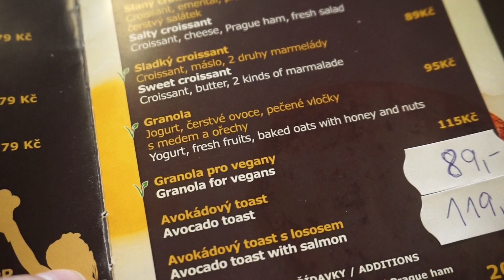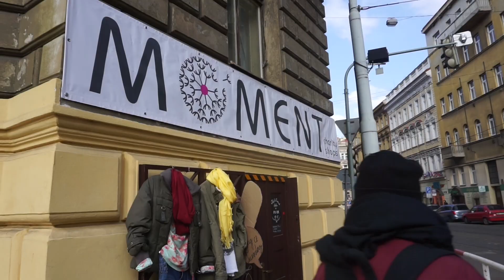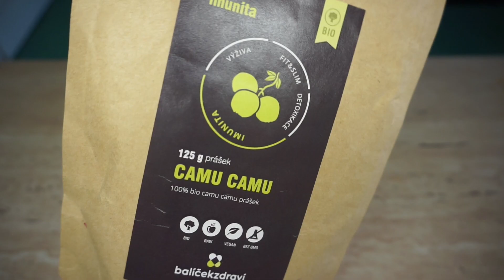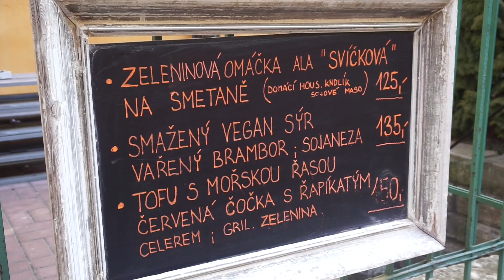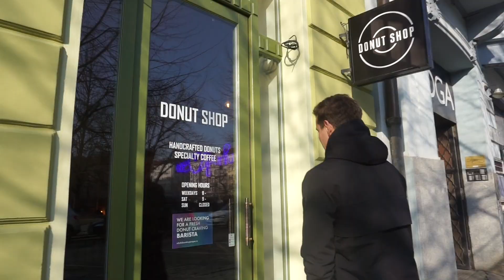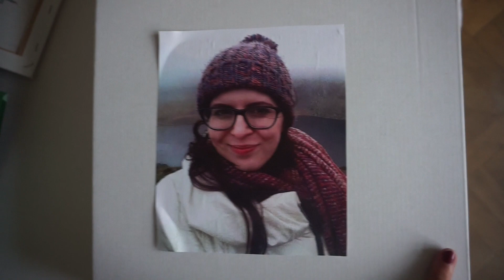VLOG | KAM V PRAZE NA 🌱 JÍDLO + LAMÍ DORT 😅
Tak tady máme zase jeden vlog z Česka a tentokrát mrknem na nějaký podniky, kde jsem ještě nebyla: Waipawa, Cacao a Spižírna. No a nejdůležitější část dnešního videa: Lamítka měla narozeniny a samozřejmě jsem jí musela udělat lamí dortík 😁 Co by to bylo za lamí narozeniny bez lamího dortíku že jo! ❤️

Pokud se vám video líbilo, budu ráda, když mi dáte lajk a zanecháte komentář! 😊 Díky moc za sledování a těším se zase příště!

Sleva 700Kč na AirBnb! 🙌🏼

Songy:
DJ Quads - Soul

Co jsem dnes jedla | Cestování | Vlogy | Minimalismus | Ochutnávky | Recepty | Vegan